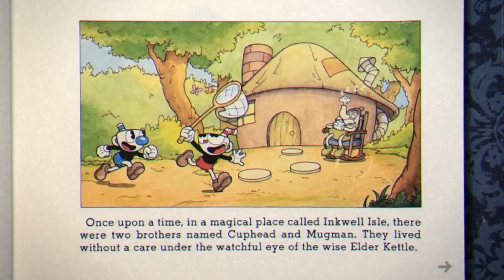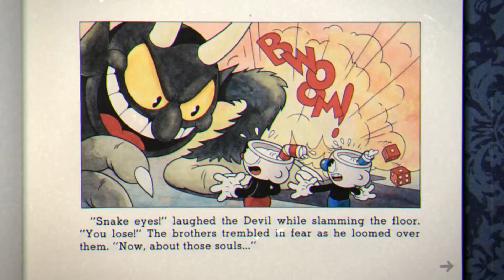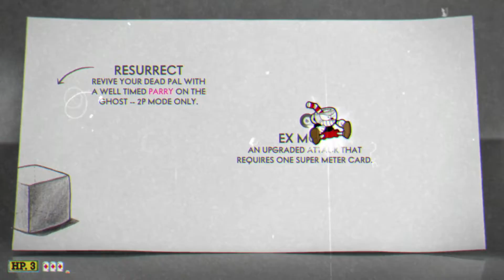Made A Deal With the Devil!! - Cuphead Part 1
Welcome to Cuphead!! In the episode, we meet some interesting characters. There's a dice man, a giant carrot, some frog people, and a few more. So sit back, relax, and enjoy!!